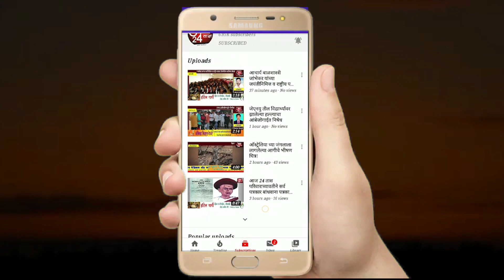पुणे ग्रामीण व आळेफाटा पोलिसांची दमदार कामगिरी आळेफाटा दरोड्यातील चारही आरोपी जेरबंद